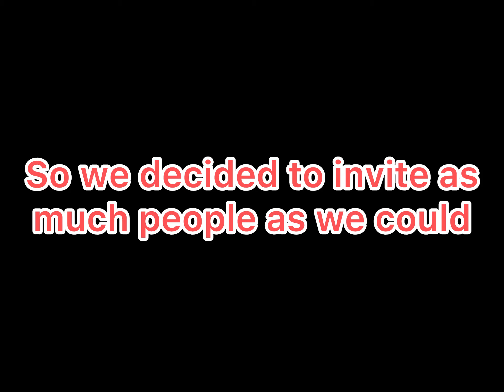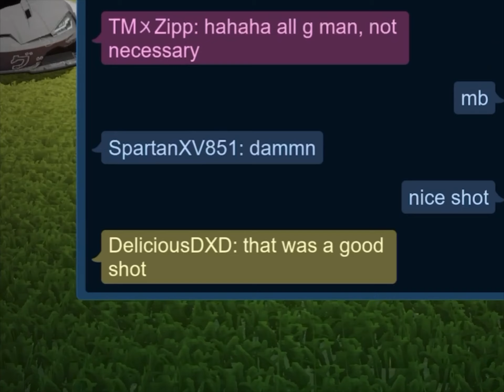when 8 GCs get in the same lobby…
We probably had a total of 12 participants overall. Was a really fun experience just spamming the invite button on everyone we know lol. For some reason the video is quieter than usual so just deal with it.